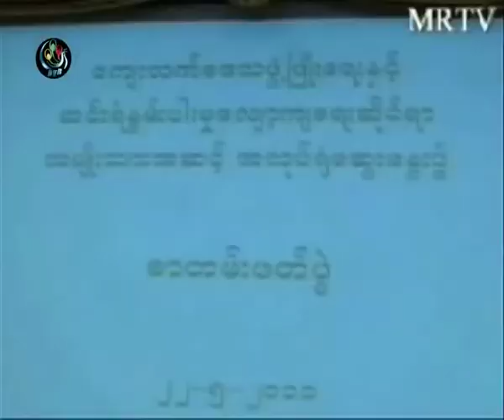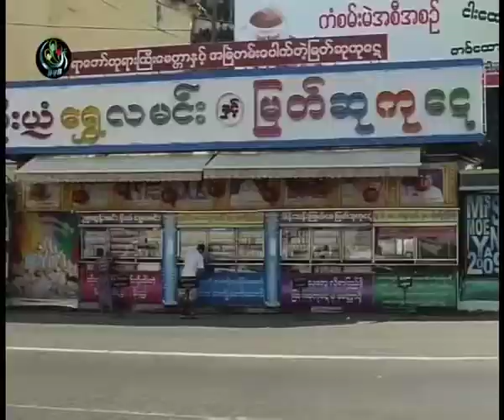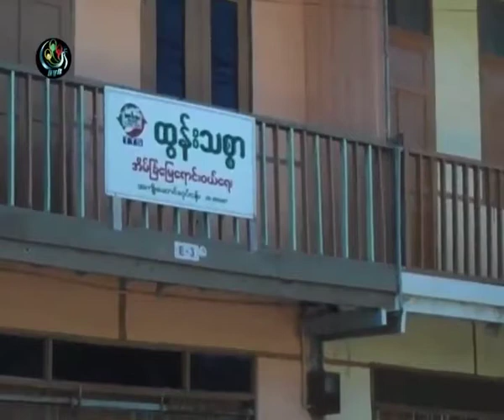2011 Review: စီးပြားေရးနဲ႔ ေစ်းကြက္ေရးရာ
DVB TV YearEnder 2011 Review (Economics)